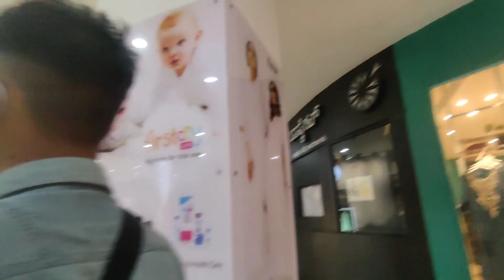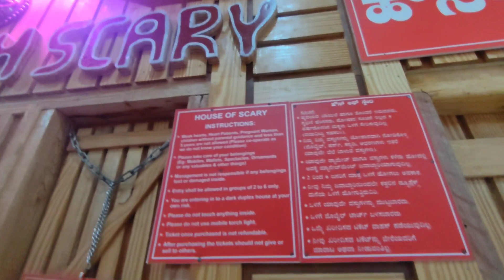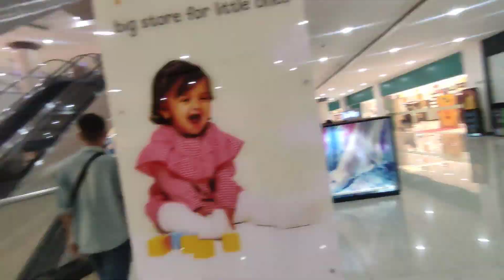G. T. World Mall, Bangalore | Tour Video | Yogesh Magar Vlogs | Ymvlogs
In this video you can see a vlog of G. T World Mall, Bengaluru with my friends where we enjoyed a lot.

My Sports News Channel :@SportswithYM

Shorts Channel :- @ymtvshorts

Unboxing Channel :- @UnboxingwithYM

Reaction Channel :- @ymreacts

Fun Channel :- @Magarsaab

I'll be highly grateful to you 🙏.